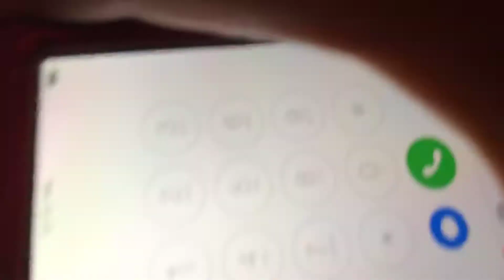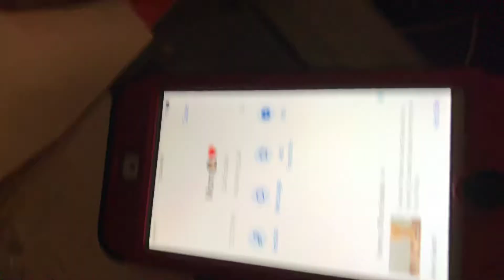How To Make Phone Calls With The IPod Touch 7th Generation (NO JAILBREAK)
12-20-20 this might work for calling your fams here’s the steps
Step 1 sign up

Step 2 make out your apple or gmail account and put your password in

Step 3 pick a area code (e.g 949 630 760 whatever area code you need)

Step 4 pick a number or if you don’t like it you may change it

Step 5 all done now you can dial your parents landline there phone and other things when you call someone the calling sound will sound different when you get a incoming call from someone you don’t know decline it and block it

that’s all the steps

6-5-22 description edit: from the area code thing put the area code of which state you live in or something